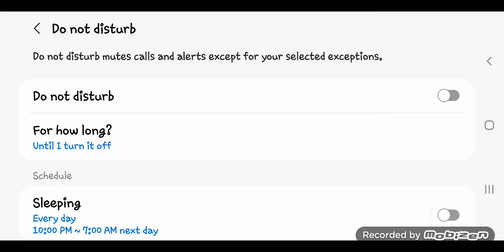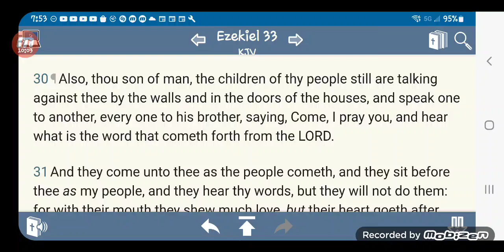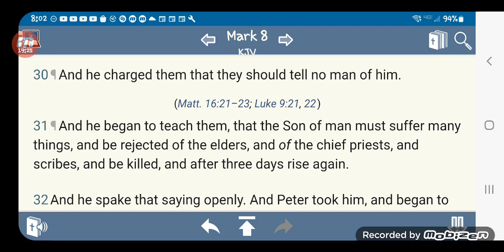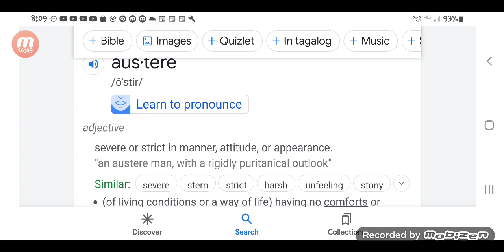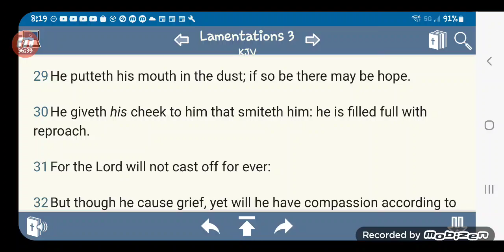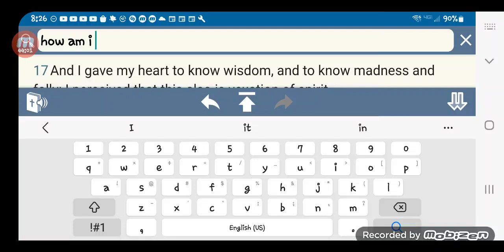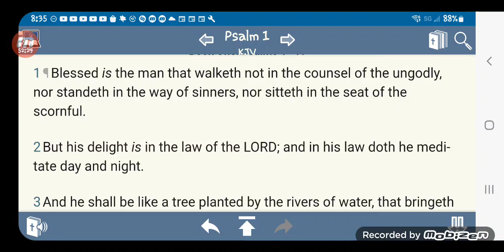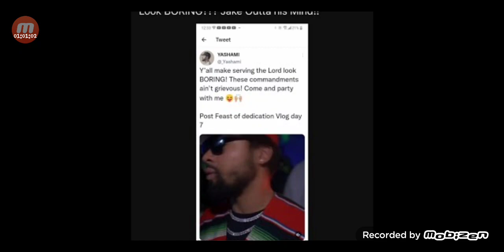" Ya'll make serving the LORD look BORING 😴 " WELL , welcome to my boring video .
Only excitement here is the discovery of this exciting TRUTH .